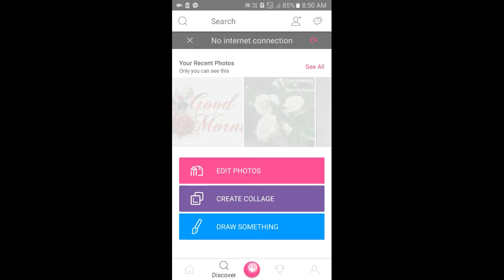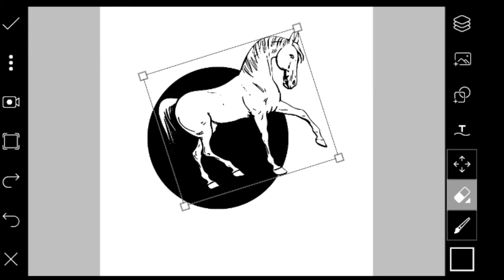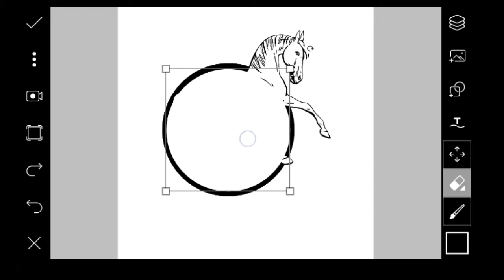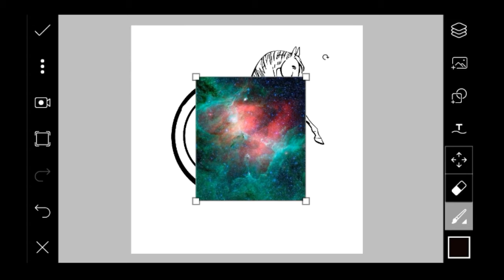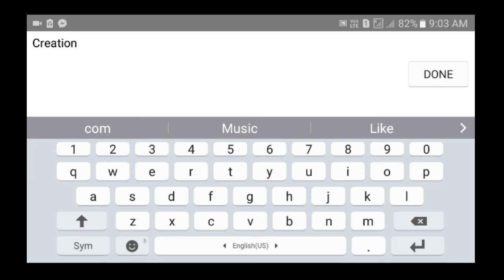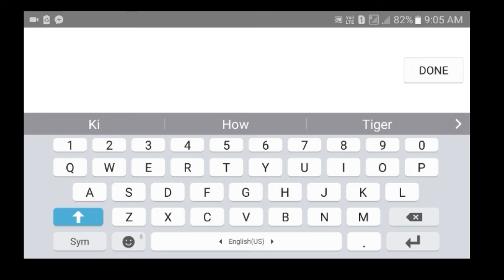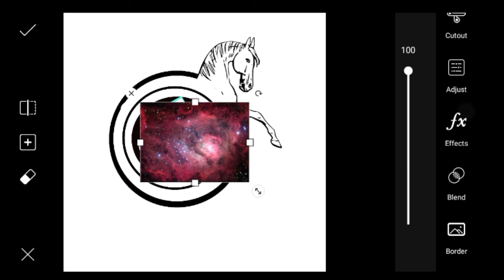How to Make Logo | LOGO बनाएँ अपना मोबाइल से बहुत बढ़िया ।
How to Make Creation Tutorial  Logo Design

Hello,
 Namaste Friends
Is video me maine Creation Tutorial Logo  kyese  editing kiya jata he iske bare me editing karke dikhaya he.
Social Links ⤵

Applications Links ⤵